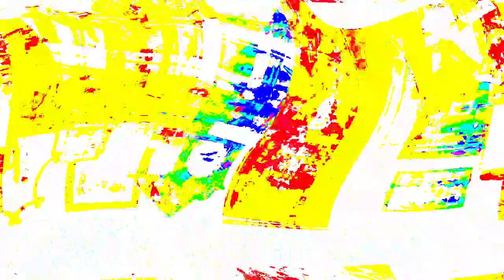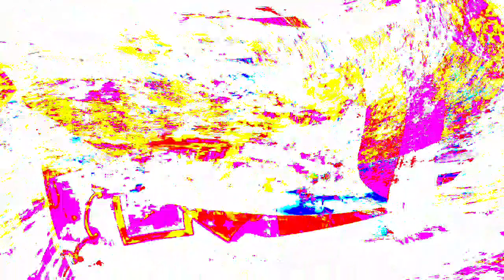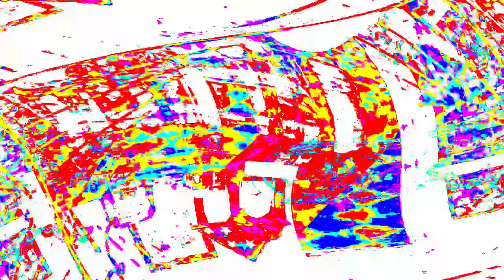[EPILEPSY WARNING] Movie 24 03 29 11h15m35s